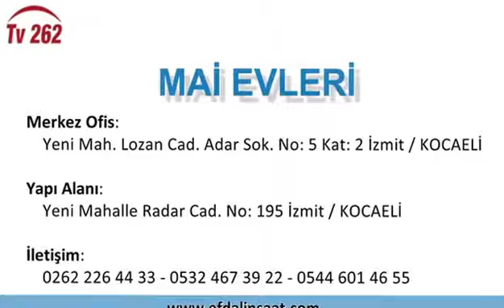KOCAELİSPOR 2 - 0 GEBZESPOR (İSMETPAŞA STADI)